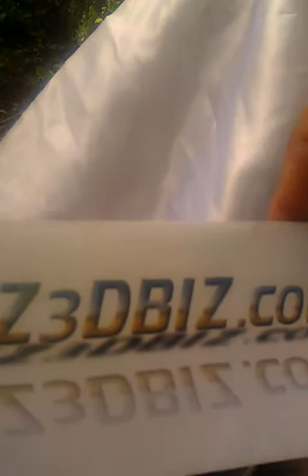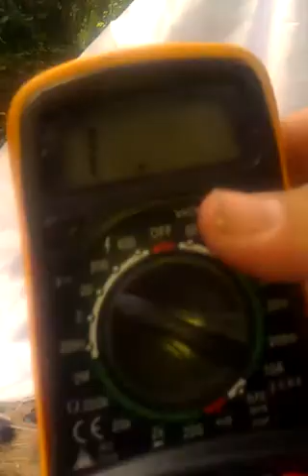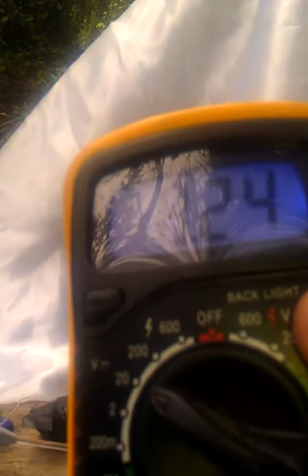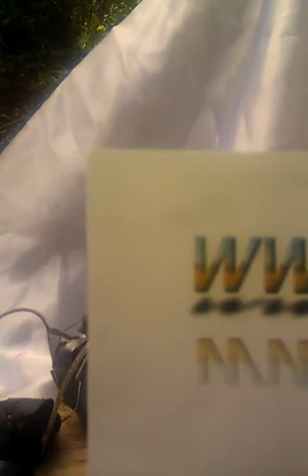ZPE 41 ))) free energy crystal battery overunity hutchinson effect rock battery Tesla Radiant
Learn How to Build Your Own.
Currently these researchers have managed to charge NI-CAD batteries or a battery charger:

Increasing the Amperage to start running heavier loads.   This circuit is one month old, and still producing d.c. voltage at over 8 volts.  In this video I show it takes 30 seconds to charge capacitors.  I also trickle charge a 6 volt lead acid battery, which is then used to run a small motor for up to 1 hour. A IN4001 blocking diode or thermistor circuit will be installed if the lead acid battery overheats, but I doubt this will be necessary, further research will solve this.
Current Research Specifics:  After 1 month with 4 leds (load) voltage tested at 1.66 volts, without the  load 5.70 volts.  A 12 hour overnight "rest", (not letting the batteries run a load) resulted in a return of the voltage to 8.26 volts the next morning.

After 5 minutes of "shorting" the series circuit, the voltage increased to 7 volts.   Four of these "crystal batteries" have been running the 4 LED's for over 1 month now and have not died at all, with the average voltage of each battery being 1.12 volts.
New prototypes will be half the size with more output voltage.  Working with this energy time seems to slow down.  If I were to generate a field from this voltage with 1 clock inside the field and another outside, time would probably run slower in the zpe field, than outside of it, but that is another research avenue I am not yet ready to explore.

Here is one of the best FREE energy books ever written by Mr. Thomas Bearden